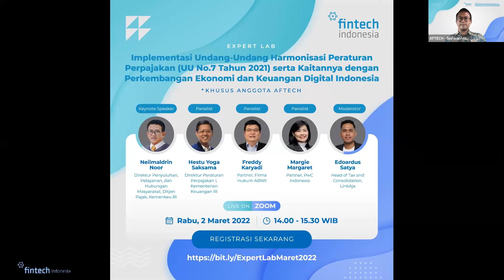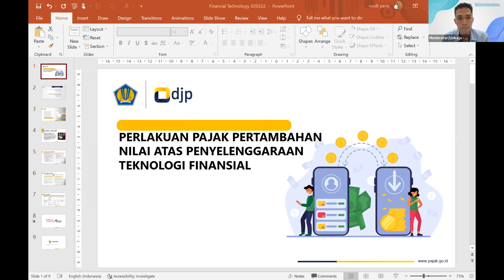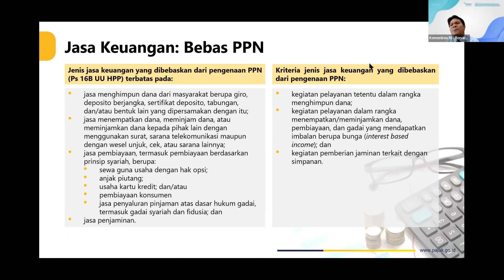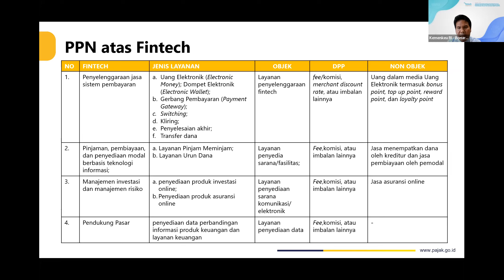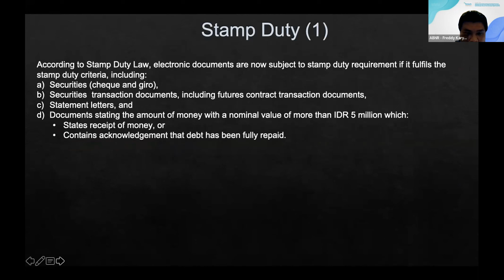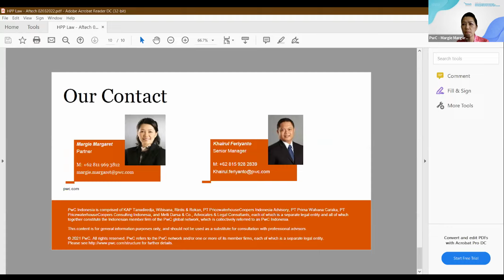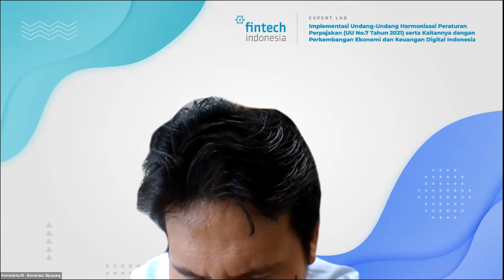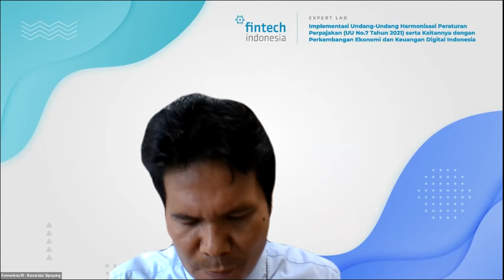EXPERT LAB: IMPLEMENTASI UNDANG-UNDANG HARMONISASI PERATURAN PERPAJAKAN [UU NO.7 TAHUN 2021]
Hi Sobat Fintech serta Bapak/Ibu dan Rekan-rekan anggota AFTECH,

Berikut adalah informasi menarik terkait kegiatan Expert Lab yang telah diselenggarakan pada hari Rabu, 2 Maret 2022 yang lalu!

Presiden Joko Widodo resmi mengundangkan Rancangan Undang-Undang Harmonisasi Peraturan Perpajakan (RUU HPP) menjadi Undang-Undang (UU) Nomor 7 Tahun 2021 pada tanggal 29 Oktober 2021. Sebelumnya, pemerintah bersama DPR telah mengesahkan UU HPP pada tanggal 7 Oktober 2021.

UU HPP disusun dengan pertimbangan untuk meningkatkan pertumbuhan perekonomian yang berkelanjutan dan mendukung percepatan pemulihan perekonomian, perlunya strategi konsolidasi fiskal yang berfokus pada perbaikan defisit anggaran dan peningkatan rasio pajak yang antara lain dilakukan melalui penerapan kebijakan peningkatan kinerja penerimaan pajak, reformasi administrasi perpajakan, peningkatan basis perpajakan, penciptaan sistem perpajakan yang mengedepankan prinsip keadilan dan kepastian hukum, serta peningkatan kepatuhan sukarela wajib pajak.

Dalam rangka memperoleh informasi lebih lanjut terkait implementasi dari Undang-Undang HPP serta mendorong tingkat kepatuhan (compliance) penyelenggara fintech lebih lanjut maka AFTECH telah menyelenggarakan kegiatan webinar secara virtual dengan judul “Implementasi Undang-Undang Harmonisasi Peraturan Perpajakan (UU No.7 Tahun 2021) serta Kaitannya dengan Perkembangan Ekonomi dan Keuangan Digital Indonesia”.

Mengutip dari salah satu panelis yang hadir, Bapak Neilmaldrin Noor, selaku Direktur Penyuluhan, Pelayanan, dan Hubungan Masyarakat, DJP, Kemenkeu mengatakan penerbitan UU HPP tak semata hanya untuk mendorong permintaan meski komponen ini menjadi tantangan yang berat akibat pandemi Covid-19. Rasio pajak pada tahun lalu turun hingga 2,5% dibandingkan rata-rata rasio pajak, “UU HPP ini harus dilihat dari kerangka yang cukup komprehensif sebagai bagian keberlanjutan proses reformasi DJP”, pungkasnya.

Terimakasih kepada Bapak/Ibu serta rekan rekan anggota AFTECH yang telah bergabung pada kegiatan ini dan sampai jumpa pada kegiatan AFTECH berikutnya!